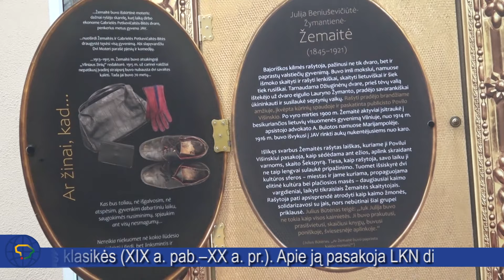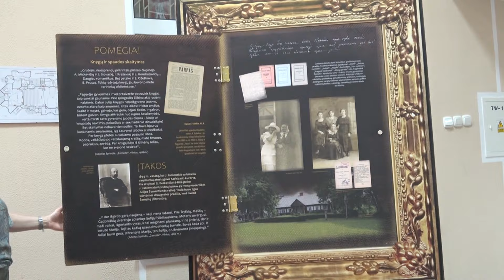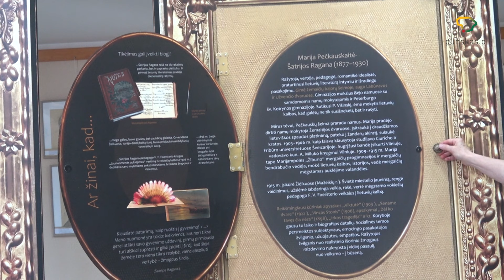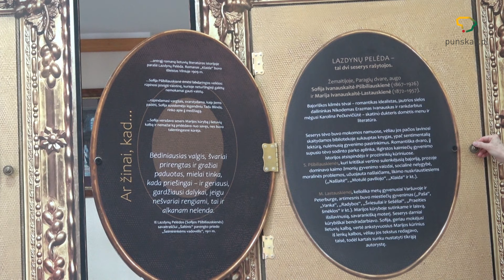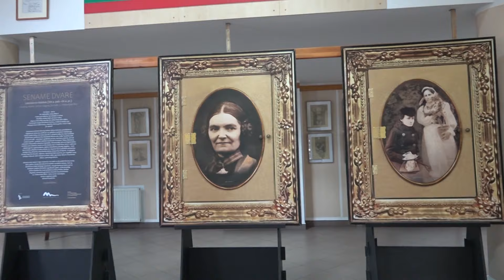Paroda SENAME DVARE Punske